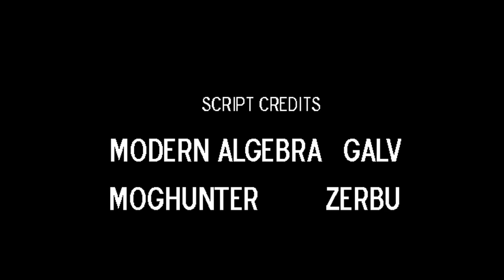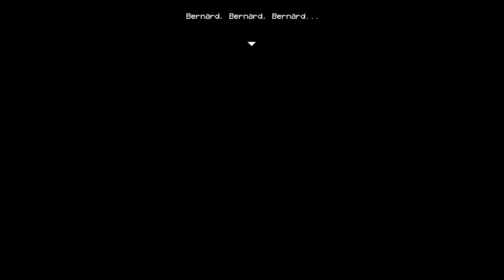LISA The Painful RPG Playthrough - The End